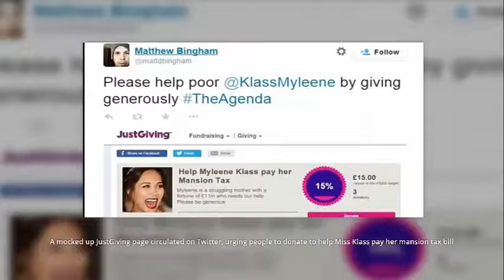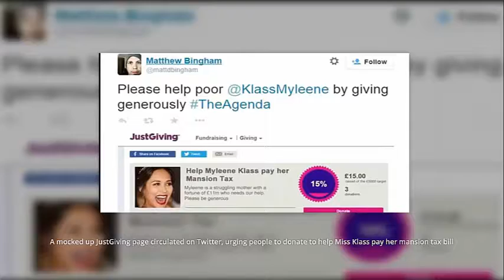Live-Labour Leader Resorts Pop Star Myleene After She Wiped the Floor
The Labour leader resorted to launching an online attack on the singer – with a jibe that referenced her most famous hit. The pair had clashed on ITV’s The Agenda on Monday night, when the former Hear’Say singer criticised Mr Miliband’s controversial proposal for a mansion tax on homes worth more than £2million. But as Miss Klass won widespread praise for her robust challenge, Mr Miliband, 44, sought his revenge on Twitter by joking about her with his 357,000 followers. In a reference to Hear’Say’s 2001 number one single Pure and Simple, he wrote: ‘Here’s why our NHS needs a mansion tax. It’s Pure and Simple’, adding a link to a blog post where Labour set out the arguments for its mansion tax.

It's pure and simple, Ed - you've made an even BIGGER twit of yourself! Labour leader resorts to online jibe at former pop star Myleene after she 'wiped the floor' with him in on-screen Klass war
Ed Miliband slammed by Myleene Klass over Labour’s mansion tax plan
Party leader looked lost and bewildered as the singer tore strips off him
Labour wants to impose a levy on homes worth more than £2m
But Klass told him: 'You may as well just tax me on this glass of water'
Viewers said she was ‘doing a Paxman’ and ‘wiping the floor’ with Miliband
Labour's Rachel Reeves slams singer and says 'what planet is she on?'
Mock JustGiving page created to pay the singer's mansion tax bill
Labour leader turns to Kim Kardashian to improve his image in photos

Mr Milband argued that the money was needed to boost NHS coffers, but struggled to persuade Miss Klass when the pair appeared together on ITV’s The Agenda on Monday night. Miss Klass told Mr Miliband: ‘For me, it’s so disturbing – the name in its own right: “mansion tax”. 'Immediately you conjure up an image of these Barbie-esque houses, but in London, which is where 80 per cent of the people who will be paying this tax actually live, have you seen what that amount of money can get you? It’s like a garage. ‘When you do look at the people who will be suffering this tax, it’s true a lot of them are grannies who have had these houses in their families for a long, long time.